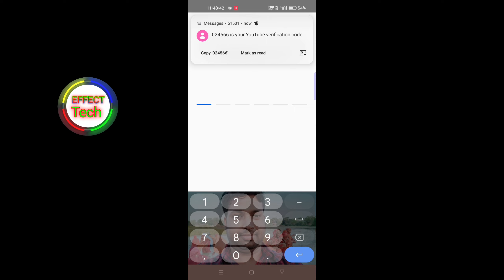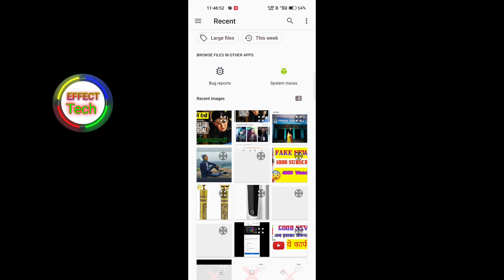How To VERIFY YouTube Account in Mobile 2022🔥 | Youtube Channel verify kaise kare on Android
advance features YouTube YouTube channel verify kaise karte hain 2022

यूट्यूब चैनल वेरीफाई कैसे करते हैं और चैनल वेरीफाई करने से क्या फायदा है और इससे क्या होता है तो दोस्तों यूट्यूब चैनल वेरीफाई हम इसलिए करते हैं कि हम जब यूट्यूब पर कोई सा भी वीडियो अपलोड करते हैं तो इस वीडियो में जो thumbnail लगाया जाता है तो वह thumbnail तभी आपके वीडियो में लगेगा जब तक कि आपका चैनल वेरीफाई ना हो तो चैनल वेरीफाई करने के बाद ही आप अपने वीडियो के ऊपर thumbnail लगा सकते हैं और Youtube चैनल वेरीफाई कैसे किया जाता है | आसान तरीका से हम इस वीडियो में बताएं है तो दोस्तों वीडियो को पूरा देखिएगा और चैनल को वेरीफाई कैसे किया जाता है और साथ ही साथ video पर Thumbnail कैसे लगाया जाता है वह भी हम बताएं वीडियो को पूरा देखिएगा।
धन्यवाद